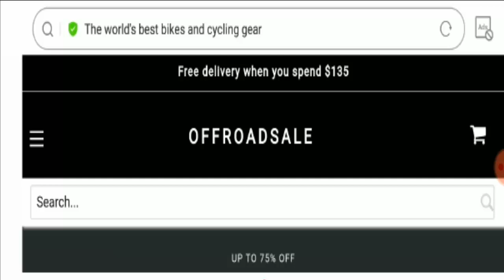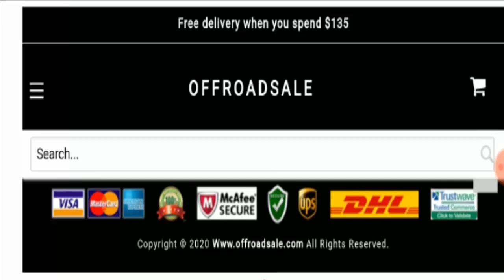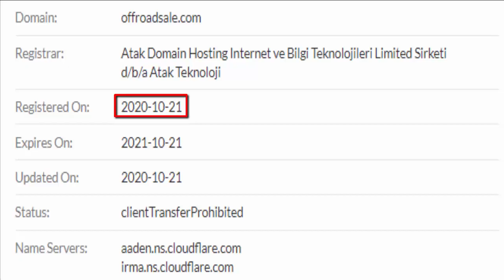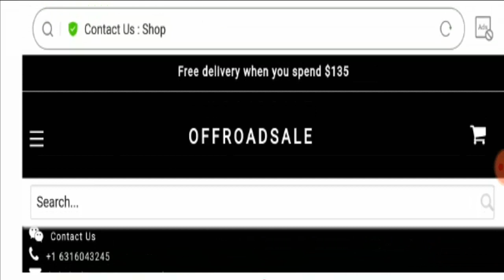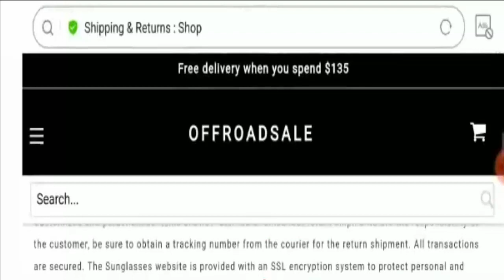off Road Sale com Reviews (Oct 2020) - Is offroadsale.com scam or legit?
off Road Sale com Reviews (Oct 2020)  - Is offroadsale.com scam or legit website? Why do people getting the link to it on Steam?

About off Road Sale com Reviews-

Today, I am going to explain - Is off Road Sale com Reviews Legit or a Scam. Friends, this is not our website. If you have never ordered anything from this website, this unbiased review will help you in deciding the answer to this question -  Should I buy from it or not? If you have experienced any fraud over this website then watch this video till the end, I will share the way to get your money back.

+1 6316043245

Refund Link-

ScamAdviserReports